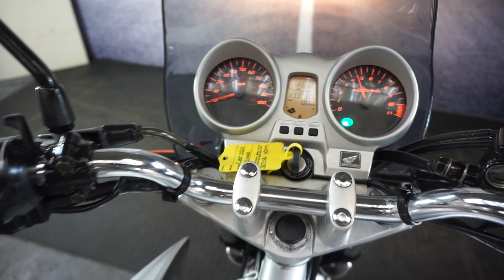MOTORBIKES 4 ALL REVIEW HONDA CBF250 FOR SALE